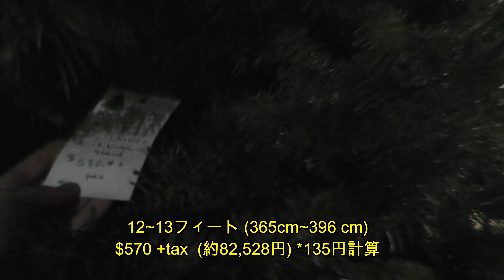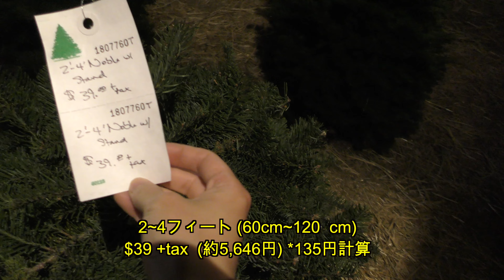【アメリカ生活】生木のクリスマスツリー購入Vlog｜サイズ別に金額紹介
今年もまた生木のクリスマスツリーを購入しました！

購入したところで、木を釘で打ってスタンド立てに付けてくれます（有料）
そして車に傷が付かないようにネットに入れてくれます（有料）

個人によって、車の上にロープで巻き付けて帰るか
トラックに荷台に乗せてる人もいます。
我が家は車の中に入れました。
車まで運んでくれてセットしてくれるのは無料でやってくれました。thx

動画内でリリーが「明日エルフ来るかも？」と言っているのは
エルフというサンタさんをお手伝いしている妖精で、
お家にきて子供たちが良い子にしているか見張り夜になるとサンタさんのところへ戻り、1日の報告をするお仕事をしています。

お家の中の色んな場所から子供たちを見るので朝になって家に戻ってくる度に昨日いたところから移動しているので
毎朝子供たちはどこにエルフがいるか？探すのが楽しいのです♡

海外VLOG｜アメリカ生活（カリフォルニア）

バイリンガルKIDS∥
リリー：５歳（2017年9月生まれ）
ハクスリー：3歳（2019年9月生まれ）

Estella Fran Channel のゆきです！
アメリカ在住４年目となる国際家族の日常をVLOGしています。

◤3歳と1歳ワンオペ|子連れ海外旅行|祖父母と初対面&２年ぶりの再会◢

◤国際結婚Q&A｜アメリカ日本人カップル質問コーナー｜出会いは？結婚の決め手は？家族の反応は？◢

✮撮影　LUMIX 10 ／ iPhone12 pro